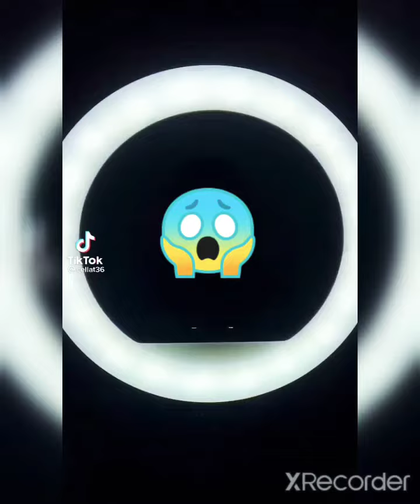Cellat 💀en atarlı☠️ tik tok videoları